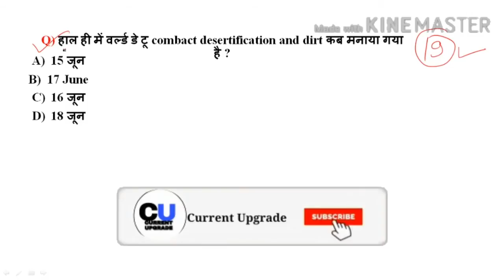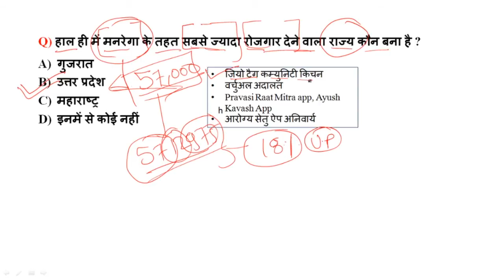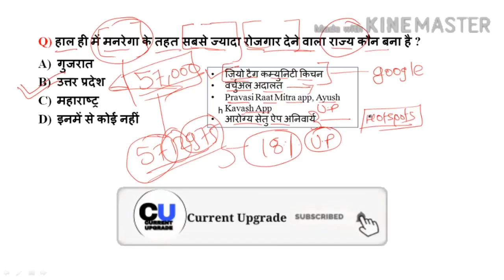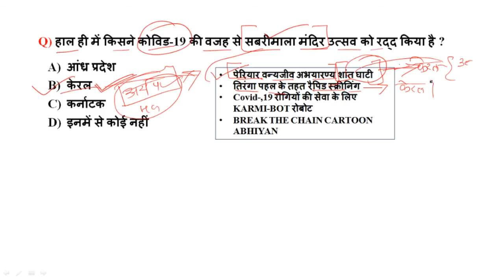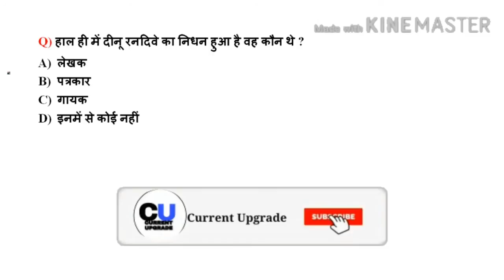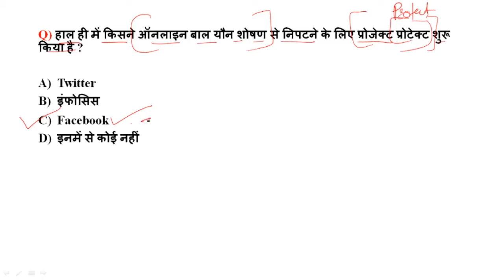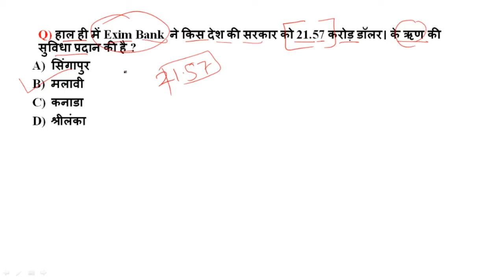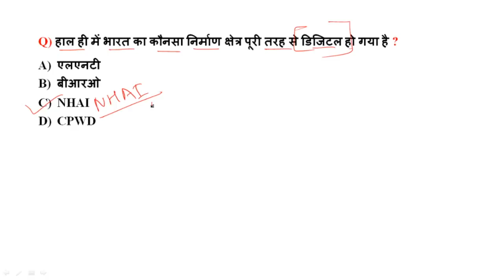19 June 2020 Current Affairs | Daily Current affairs in Hindi | June 2020 Current Affairs Dose#29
19 June 2020 Current Affairs | Daily Current affairs in Hindi |  June 2020 Current Affairs Dose#29

To prepare for any competitive exam, one of the important sections to read and learn is current affairs. Exams like UPSC, Bank, SSC, RRB or any Government (Sarkari) Exam demand aspirants to be updated with what’s happening in India and around the world. Current affairs is an integral part of the general awareness section of these exams.
In order to prepare you for the challenges in the exam or competition you are aspiring for, we cover the periodic and category-wise current affairs topics that are relevant for all types of competitive exams
Current Affairs refer to the events of national and international importance relevant from competitive exams perspective like Civil Services Exam, Bank exam, etc. With the change in the pattern of examinations, questions related to current events and news have assumed a major role in deciding the fate of students.
Candidates should remain updated on current affairs that create headlines nationally as well as internationally. In fact, recent trends have shown that the static and dynamic portions of current affairs syllabus have significant overlap. The probability of encountering unexpected questions
from current affairs in the traditionally static portions of the syllabus is quite high.
Current Affairs Today is your source for latest and Best Daily Current Affairs 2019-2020 for UPSC, IAS/PCS, Banking, IBPS, SSC, Railway, UPPSC, RPSC,
dailycurrentaffairs

 11 june current affairs